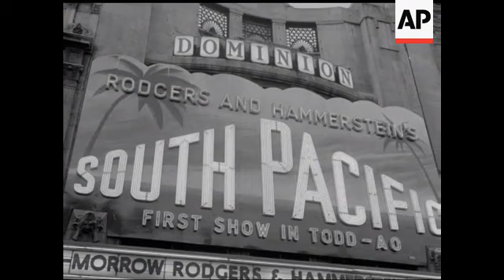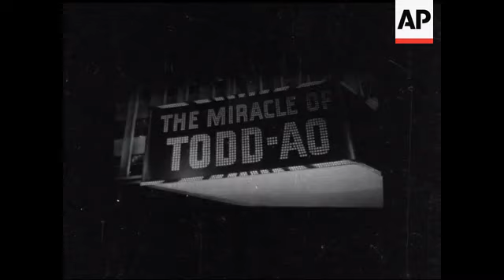'SOUTH PACIFIC' PREMIERE - NO SOUND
CUTS FOR STORY NUMBER 73493 - VS exterior of the Dominion Theatre / Cinema with billboard advertising the film "South Pacific - the first show in Todd-AO" VS stars and VIPs arriving for the premiere. These include: J Pattinson, Sam Eckman, Sir Gordon Craig, Mr Skouras, Earl Mountbatten and his wife, Max Bygraves, Stirling Moss and his wife, Carole Carr, Julie Wilson, Petula Clark, Joe Henderson, Alma Cogan, Frankie Vaughan, Anna Neagle & Herbert Wilcox, Joshua Logan, Mitzi Gaynor, Oscar Hammerstein (as in Rogers and Hammerstein), Janette Scott (?), Sid James, Stewart Grainger, Bob Monkhouse, Shots of various stars as they arrive also shots of paparazzi photographers. Girls dressed in hula hula outfits give VIPs leis. Various shots of cinema screen - 70mm film projection. Todd-AO adverts. Widescreen style projection. Promotional film shows equipment used to produce widescreen film plus sequence from a roller-coaster film (this is all filmed as it is seen on cinema screen), road trip behind police motorcyclist and an aerial journey over snowy mountain landscape. Shots of beginning of South Pacific as seen on screen. Good shots of projectionists at work in the projection booth. One holds a strip of 70mm film. Film is compared with 35mm film. VS of projectionist loading film into projector. CU of lacing up film. VS of projection system and projectionist. VS of hula hula girls in cinema foyer. VIP guest arriving - cinema industry people and stars, ihncluding Max Bygraves, Sir Gordon Craig, Mitzi Gaynor, Bob Monkhouse, crowds outside.